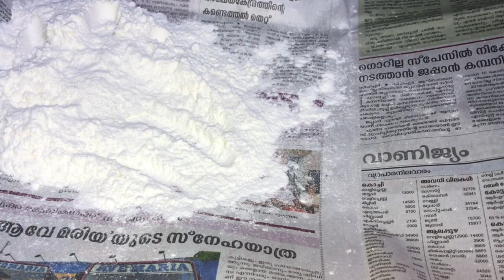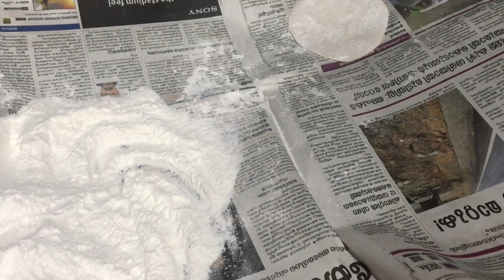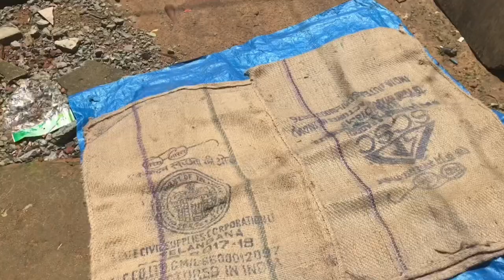മായം ചേർക്കാത്ത ഒട്ടും വിഷം ഇല്ലാത്ത പപ്പടം ഒന്നു കണ്ടു നോക്കു